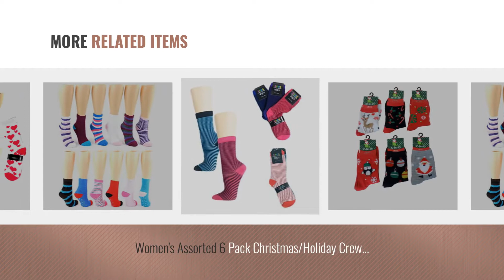Eros Women Fashion [2018 Best Sellers]: Womens Fun & Colorful Holiday Crew Socks 6 Pack (Emoji Fun),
Black Friday / Cyber Monday Womens Fun & Colorful Holiday Crew Socks 6 Pack (Emoji Fun), One Size: 4.5-10 by Eros

Black Friday / Cyber Monday Women's Colorful Striped Knee High Socks 12 Pack (Bold Stripes) by Eros

Black Friday / Cyber Monday Women's Colorful Striped Knee High Socks 6 Pack (Argyle) by Eros

Black Friday / Cyber Monday Women's Soft and Warm Fuzzy Sock Packs (One Size Fits Most 13+) - Assorted 12 Pack by Eros

Black Friday / Cyber Monday Eros Socks Women's Novelty Crew Socks with 1 Assorted Style G Bundle Charmie Hair Ties(3 by Eros

Black Friday / Cyber Monday Women's Warm Fuzzy Ankle Socks with Grips - Anti skid Slippers, Soft and Warm - 3-Pack by Eros

Black Friday / Cyber Monday Women's Assorted 6 Pack Christmas/Holiday Crew Socks (Sock Size 9-11) (Santa) by Eros